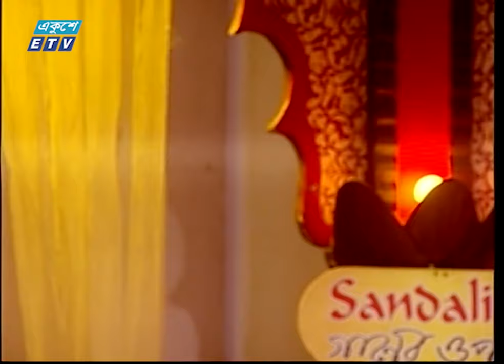Keno Tare Eto Ami Bhalobaslam | কেন তারে এতো আমি ভালবাসলাম | Luipa | ETV Music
গানের শিরোনাম/ ‍Song Title: Keno Tare Eto Ami Bhalobaslam | কেন তারে এতো আমি ভালবাসলাম
শিল্পী/Singer: Luipa
সুরকার/Composer: সৈয়দ আব্দুল হাদী
প্রোগ্রামের নাম/Show Name:  Ganer Opare  434

গানের কথা/Song Lyrics:
কেন তারে আমি এত ভালোবাসলাম
হয়তো আমারি ভুল
পোড়াতে প্রেমেরই ভুল
কাঁটাগুলি গেঁথে নিলাম

বলেছিল আমারে ভুলোনা
ব্যথা দিয়ে তুমি চলে যেও না
(হায়) সবই যে ছিল তারই ছলনা
জেনে-শুনে এ হৃদয় পুড়ালাম

ভুল শুধু ভুল হয়ে রইল
নীরবে নীরবে মন কাঁদল
(হায়) স্মৃতিগুলো বুকে বিঁধে থাকল
দু’চোখের জল ছাড়া কি পেলাম

২০০০ সালের ১৪ই এপ্রিল এটি সম্প্রচার কার্যক্রম শুরু করে। টিভি চ্যানেলটির খবরে নতুনত্ব ও অভিনবত্ব থাকার কারণে দর্শকদের কাছে বিপুল জনপ্রিয়তা লাভ করে। দেশ বিদেশের সর্বশেষ খবর, নাটক, সিনেমা, ডকুমেন্টারিসহ নানা খবর ও বিনোদনমূলক অনুষ্ঠান প্রচারিত হয় একুশে টেলিভিশনে।